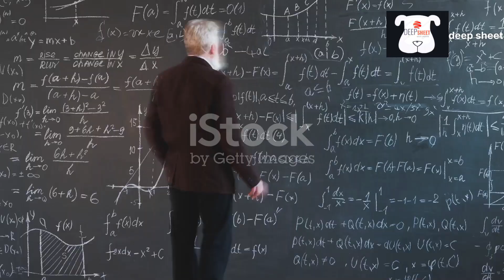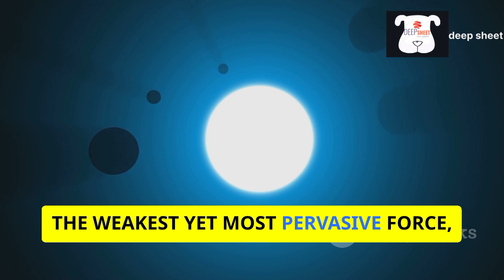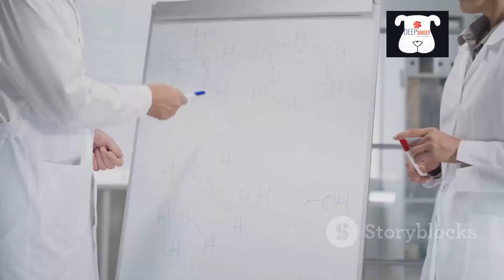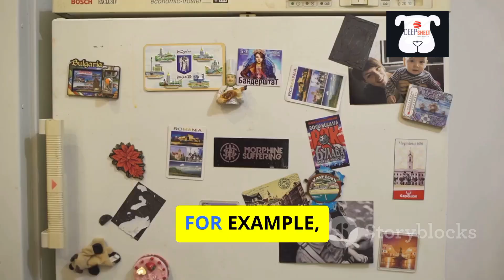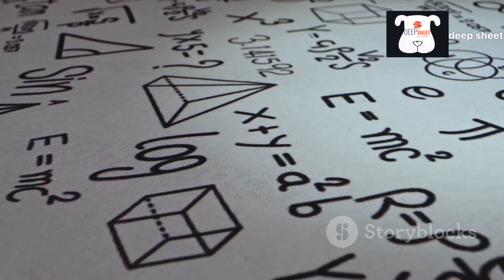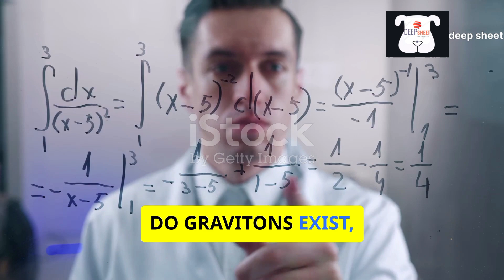Gravity is Just an Illusion? Einstein vs. Quantum Mechanics: The Battle Over Gravity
Gravity is an illusion! Einstein vs. Quantum Mechanics: The Battle Over Gravity**
Welcome to a mind-blowing journey into the deepest mysteries of the universe! In this video, we explore one of the most intriguing questions in modern physics: *Does gravity require gravitons, or is it just an illusion shaped by spacetime curvature?*

Dive into the clash between Einstein's classical theory of general relativity and the quantum mechanics that defines the fundamental forces of the universe. We’ll unpack the science of gravitational waves, the elusive nature of gravitons, and how spacetime itself might hold the answers to the future of physics.

Discover the secrets of the universe as we explore:
- How gravity differs from the other four fundamental forces.
- Why gravitational waves revolutionized our understanding of spacetime.
- The potential role of gravitons as quantum particles.
- How Einstein’s theory of relativity and quantum mechanics might collide or unify.
- The implications of Hawking radiation, black holes, and the fabric of spacetime.

This video is perfect for anyone fascinated by the mysteries of physics, from beginners to advanced science enthusiasts.

Explore the captivating world of quantum physics and gravity in our latest video, *Do Gravitons Really Exist? The Quantum Puzzle of Gravity*. Join us as we unravel the mystery behind the elusive graviton—if it truly exists as the mediator of gravity. Delve into fundamental forces, the clash between Einstein's general relativity and quantum mechanics, and the groundbreaking discovery of gravitational waves. We’ll explain why detecting gravitons poses such a monumental challenge and the implications of their potential existence on our understanding of the universe.

Don’t miss this exploration of one of science's greatest enigmas!

OUTLINE:

00:00:00 Title
00:00:22 Introduction
00:00:48 Fundamental Forces and Their Mediators
00:01:24 Einstein vs. Quantum Mechanics
00:01:58 A Key Clue?
00:02:31 Real vs. Virtual Particles
00:03:03 Why Gravitons Are Hard to Detect
00:03:32 Stephen Hawking and Quantum Gravity
00:04:01 Theoretical Implications
00:04:27 The Unanswered Question
00:04:54 Closing Remarks
00:05:16 End Screen